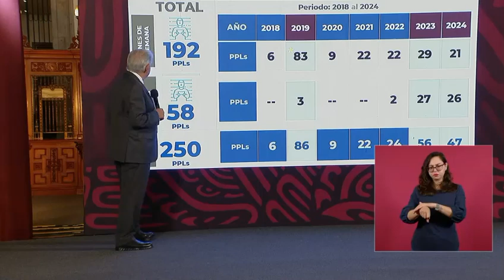LOS SABADAZOS DEL PODER FACCIOSO DE LOS JUECES , amlo, amlo NOTICIAS lópez obrador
Versiculos Favoritos , 4t, AMLO y más.Aquí encontrarás el verdadero significado del Evangelio, las enseñanzas de Jesus. El amor a Dios y al prójimo.También ancontrarás las palabras más relevantes de Andrés Manuel Lopez Obrador y otros personajes de la 4Ta Transformación. El humanismo mexicano. La politica del Bienestar. El Crecimiento y Desarrollo. La Sustentabilidad, La autentica Democracia. El gobierno del Pueblo y para el Pueblo.   Tambien podrás combatir la ansiedad con Musica de Relajación de Hector Armando Gámez Sanchez. Sin protagonismos. Lo importante es el mensaje, no el mensajero.
Héctor Armando Gámez Sánchez. Compositor y Creador musical autodidacta. Librepensador, humanista, y cristiano por convicción. "No represento ninguna institución religiosa, solo  mi Fe y convicción en Dios y en las enseñanzas de Jesucristo.
Narrador de textos bíblicos, graba con voz propia sus versículos favoritos, que le han dado fortaleza, inspiración y consuelo.